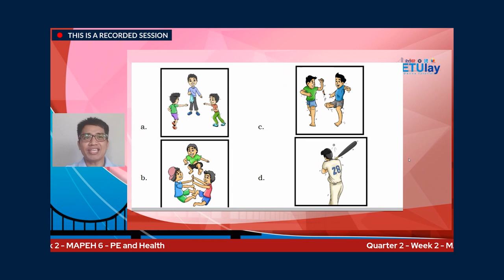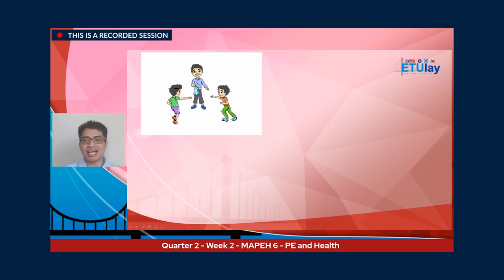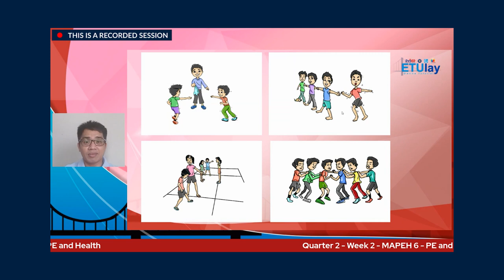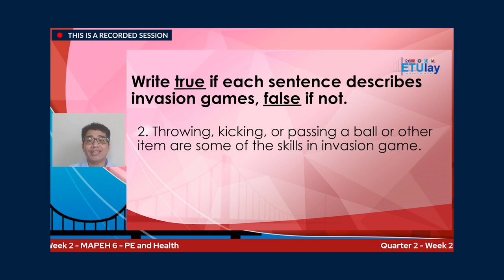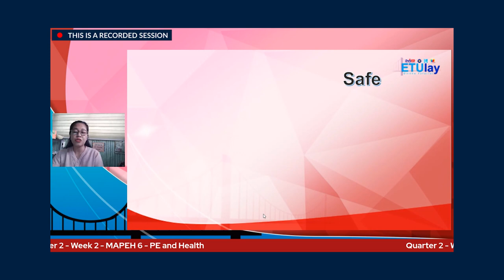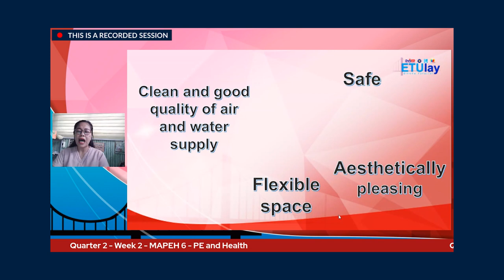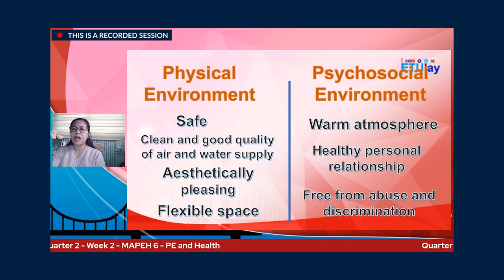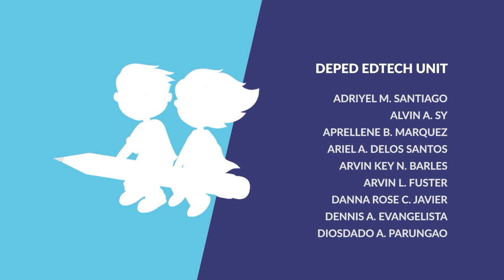ETULAY MAPEH 6 Q2 WEEK2: Invasion Games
Grade 6 PE and Health
Quarter 2
Week 2: Invasion Games
Tutor: Jester B. Sogitao